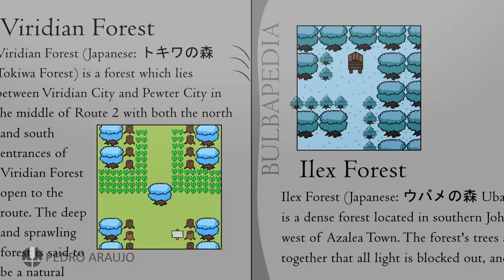🐞 BUGSY 🐞 Pokemon GOLD 7 Fan Series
Second Gym leader Battle! vs Bugsy!

Another fan art series of mine is going! This is the episode 7 of Pokemon Gold! Bugsy Gym has been challenge by Gold! Time to get the badge of Azalea town!